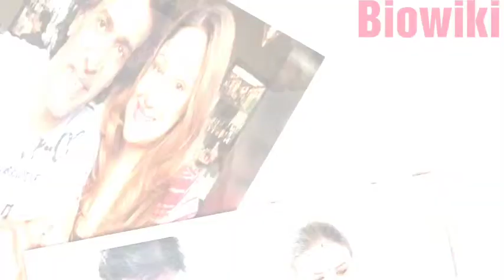Real Life Couples From South Indian Cinema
This Video is about Real life couples in south Indian Cinema